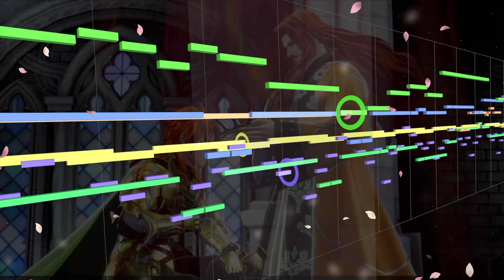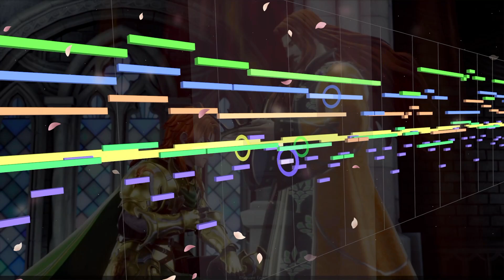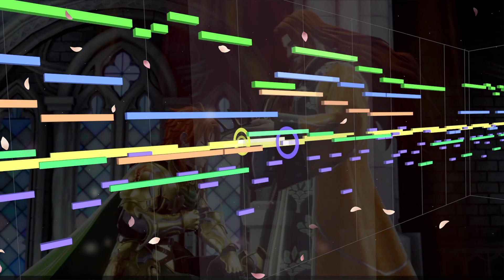【ロマサガ２】詩人の楽器【MIDI】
Romancing SaGa 2　伝説は始まる
作曲：伊藤賢治
720p以上にて再生推奨